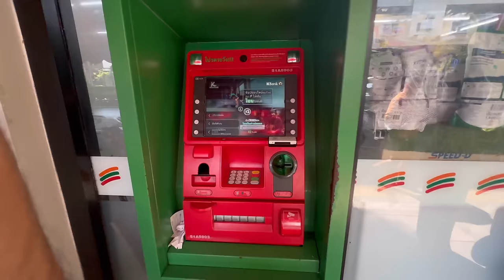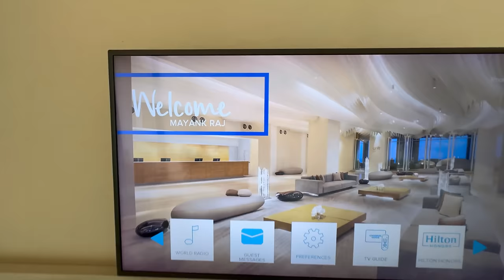My First Vlog || Pattaya, THAILAND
Open account in DHAN and Get free access of swing trading course-

After opening the DEMAT Account fill the below Google form Link to get free course access:

Open account in UPSTOX and get tradingview premium chart free-

 / mayank-raj.  .

Personal-
 / rockermayanks

Professional-
 / thetraderoom_

Alternate Youtube channel-

IMPORTANT BOOKS-
Trading In The Zone
Avoid Loss In Intraday Trading
Price Action Trading

SONY BIG SCREEN